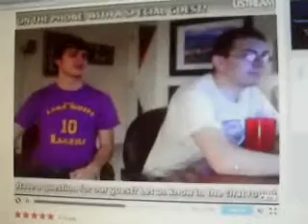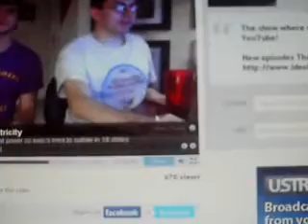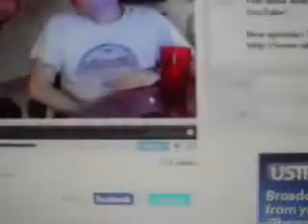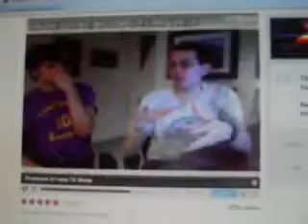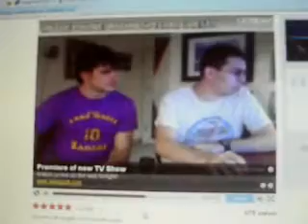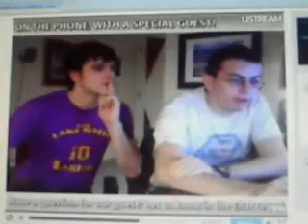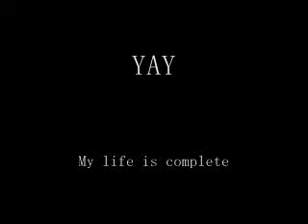MEGAPILOT IS ON JORY AND JON LIVE!!!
My life is complete i can die now...